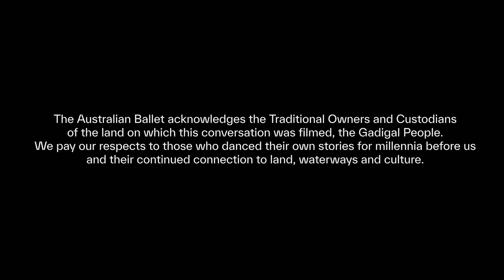Choreographers in Conversation: Alice Topp and Daniel Riley | The Australian Ballet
Resident choreographer Alice Topp and Australian Dance Theatre Director Daniel Riley chat about the creation of their new works.

About Daniel Riley's THE HUM
Evoking a search for cultural perpetuity, THE HUM is a new dance-theatre work created by Daniel Riley, Artistic Director of Australian Dance Theatre. Centred upon the tangible yet invisible creative connection between performers, orchestra and audience, this work will unite artists of Australian Dance Theatre and The Australian Ballet in a never-before-seen collaboration.

THE HUM celebrates a resonance between our musicians, our dancers and the swell of our land, celebrating the idea of the individual artist as part of a broader creative ecosystem of shared knowledge, emotion and energy.

About Alice Topp's Paragon
Paragon is a diamond anniversary gift created by Resident Choreographer Alice Topp to commemorate The Australian Ballet's rich history of artistic vibrancy, thirst for creativity, unique homegrown accent and the artists that have shaped ballet in Australia.

This new work welcomes some of our company’s most iconic former dancers back to the stage to dance alongside current company dancers, in an emotional tribute that honours the company’s 60-year history.

Paragon is a contemporary work that challenges and moves audiences in a journey embodying the heart and soul of The Australian Ballet.

The Australian Ballet. Caring for tradition, daring to be different. Find us online to get to know our artists and and to see more from our upcoming performances.